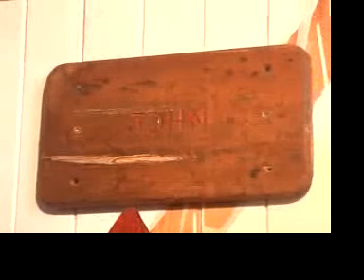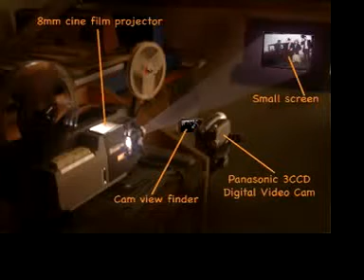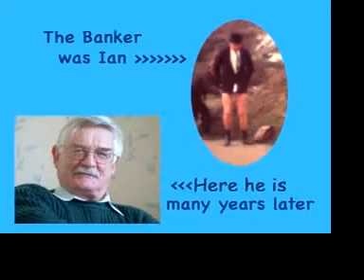Den of Treasures with Car Crash over cliff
An appreciation of times gone by and of old friends, some who have passed on.  A brother I never knew, being bombed out in the Blitz and the markers collected from a lifetime.  Our crazy, youthful wrecking of a classic car and the coincidence of my beautiful home acquired a little later within a few hundred yards of the cliff from which we launched that Austin Seven.